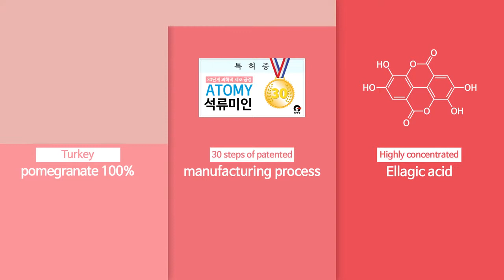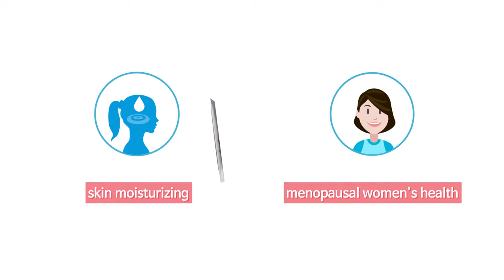Atomy Pomegranate Mixed Fruit Jelly (ENG)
애터미 사업 해외라인 개척을 위해 24시간 애터미만 생각합니다.

실패란, 포기하는 것!
용기란, 실패를 두려워하지 않고, 1% 의 가능성을 바라보며
그 두려움에 맞서는 것!
애터미라는 공정 도구, 공정 플랫폼을 이용
누구나 작은 부자가 될 수 있는 큰 꿈을 꿉니다.

나의 힘은 미약하나, 작은 힘을 서로 모아
글로벌 빅비지니스에 도전하고자 하는
모든 분의 연락을 기다립니다☆

제심합력으로 빅비즈니스를 함께 만들어가실
사업자 및 소비자 분들의 연락 기다립니다！

2009 ~ 2018
Korea, USA, Canada, Japan, Taiwan, Singapore
Cambodia, Philippines, Malaysia, Mexico
Thailand, Australia and Indonesia
2019
Vietnam, Russia, China, Hong Kong and India
2020
Turkey, UK and Germany

* Absolute High Quality and Absolute Low Price
* No Joining Fee and NoAnnual Fee
* No Force Purchase
* No Monthly Maintenance
* No website Usage Fee
* No Auto-Ship
* No Minimum Order Quantity
* No Risk
* One ID to Conduct Global business
* The Lowest Return Rate In This Industry
* 100% Money Back Guaranteed
* The Oppotunity To Receive Life Time Residual Income
   and 3 Generations